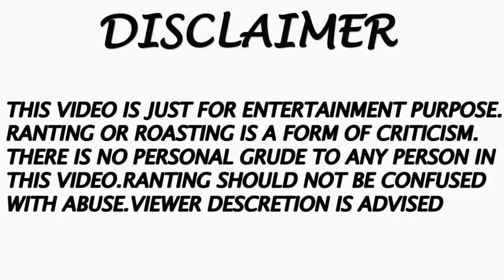Odisha|12 BEST PLACES TO VISIT IN WESTERN ODISHA | Odisha western famous place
ନମସ୍କାର 🙏🙏🙏

ଏହି ଚେନାଲ ଟିରେ କେବଳ ଓଡ଼ିଶାର ବିଭିନ୍ନ ଜିଲ୍ଲାର ଦର୍ଶନୀୟ ସ୍ଥାନ, ସଂସ୍କୃତି, ପର୍ବ ପର୍ବାଣୀ, ଖାଦ୍ୟ.. ଇତ୍ୟାଦି ବିଷୟରେ ପ୍ରସାରଣ ହେବ।

ଓଡ଼ିଶାର ବିଭିନ୍ନ ପାଣି ପବନ ପରିବେଶ ଇତ୍ୟାଦି ବିଷୟରେ ସମସ୍ତେ ଙ୍କୁ ଜଣାଇବା ଏହା ଆମ ଲକ୍ଷ୍ୟ।

Another people most watching videos

Mayurbhanj district tourist places part_1

Mayurbhanj district tourist places part_2

Mayurbhanj district tourist places part_3

Bankabala dam Mayurbhanj district

 Balasore district tourist place

Keonjhar district tourist place

Kandhamal district tourist place

Malkangiri district tourist place

Koraput district famous places

//TIMESTAMPS:-

00:00 - INTRODUCTION
00:12 - HIRAKUD DAM
00:48 - SAMALESWARI TEMPLE
01:19 - USHA KOTHI WILDLIFE SANCTUARY
01:39 - DEBRIGARH WILDLIFE SANCTUARY

02:33 - HUMA TEMPLE
02:56 - NRUSINGHANATH TEMPLE
03:23 - BUDDHA SHRINE
03:37 - CHIPLIMA
03:50 - HARISHANKAR TEMPLE
04:07 - PRADHANPATI AND KORODAKOT WATERFALL
04:28 - GUDGUDA WATERFALL
04:42 - END

                 As we respect community guidelines properly,that's why this video has made by proper and   well investigation and does not have violating content of      any kind.it also complies in favor of fair use.some pictures/clips are used to describe appropriation only, though every effort has been made to avoid errors or omission in this channel,errors might crept in this work has been done by the creators of Time to travel odisha YouTube channel.
The audience/visitors should crosscheck all the fact,law and contents of the publication with the original government of India publication Or notifications Or under the US digital millennium act 1998.
Other legal declaration:
Under section 107 of the copyright Act 1976 ,allowance is made for fair use for purposes such as criticism,comment,newsreporting,teaching,scholarship, and research fair use is a use.permitted by copyright statute that might otherwise be infring.
    👉 Still, if you have any objection regarding the content

    👉    I hope it's video useful for all ages people
            channel